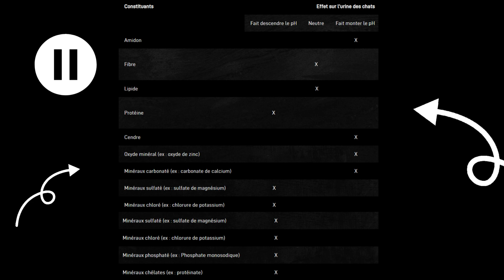OBT VLOG 6 '' Démystifions les formules pour chat et chien ayant un PH urinaire idéal''